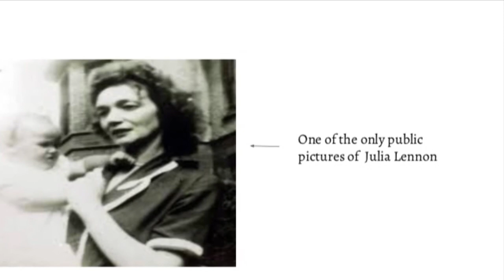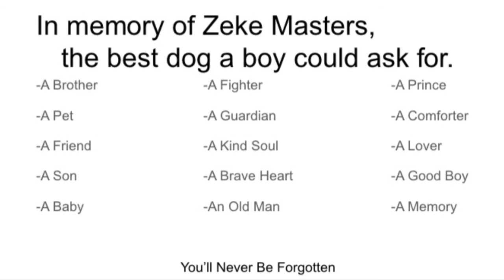John Lennon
History Day 2020 "Breaking Barriers"